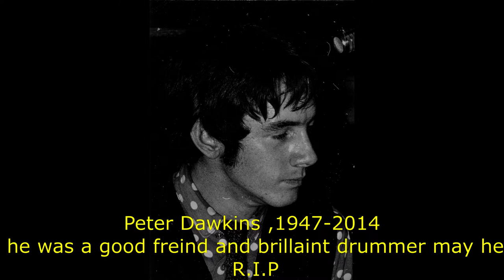Me and The Others (Gary Thain pre Uriah Heep) - Wipe Out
Dave Chapman tells us "this was recorded 53 years ago by US Serviceman and DJ, Paul Drake of AFN Stuttgart, utilising a small portable portable tape recorder. Paul, who now resides in Chicago, has been a life-long friend. "Me and the Others", consisted of band leader and drummer Pete Dawkins (RIP), bass player Gary Thain (RIP), Vox Continental organist and guitarist Paul Muggleston, and myself Dave Chapman on lead guitar. We all set off on an adventure from New Zealand to the UK early in 1966 and gigged all over Britain, Wales and Scotland, eventually moving on to Munich and Stuttgart - and we had a blast! To this day Gary still has a big following and I want to share this with everyone. Thanks to all of the above who made this memory possible".